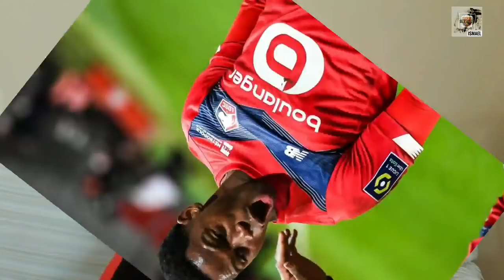GRANDÍSIMA SORPRESA ¡¡EL BARCELONA CIERRA EL FICHAJE DE ESTE BRUTAL CRACK!!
El Barcelona sorprende a todo el mundo cerrando el fichaje de un tremendo crack